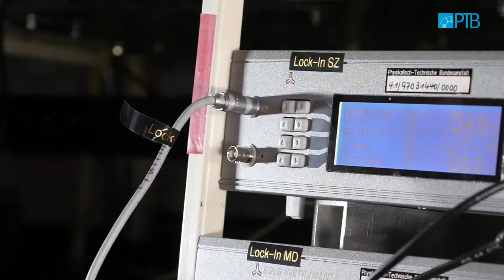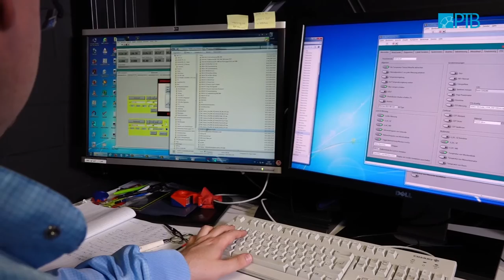Wie viel Strom liefert eine Solarzelle?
Die PTB kalibriert an einem neuen Messplatz Referenzsolarzellen für reale Bedingungen

Herkömmliche Messverfahren für die Bestimmung der Leistung von Solarzellen erlauben nur schwer Ertragsprognosen unter realen Einsatzbedingungen. In der PTB ist es gelungen, an einem neuartigen Messplatz mittels eines laserbasierten spektralen Messverfahrens Solarzellen so umfassend zu charakterisieren, dass sich ihr Ertrag für jede beliebige klimatische Bedingung berechnen lässt. Zudem ermöglicht dieser Messplatz die Kalibrierung von Referenzsolarzellen  unter den etablierten Standard-Testbedingungen (STC) mit einer weltweit einmaligen Messunsicherheit von weniger als 0,4 Prozent.